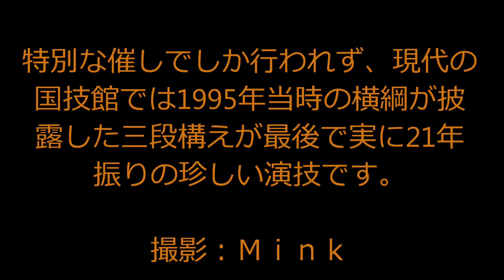三段構え（beyond 2020 in RYOGOKU)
番付最高位の力士による儀式。特別な催しでしか行われず現在の両国国技館では1995年に当時の横綱が披露した三段構えが最後となります。本然の身体の上段、攻撃の身体の中段、防御の身体の下段の３つで構成されてます。